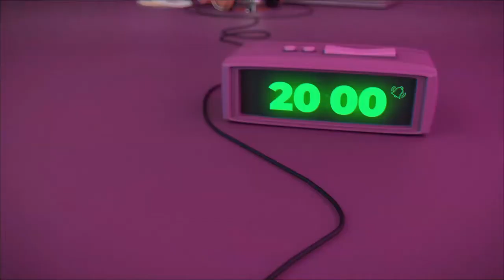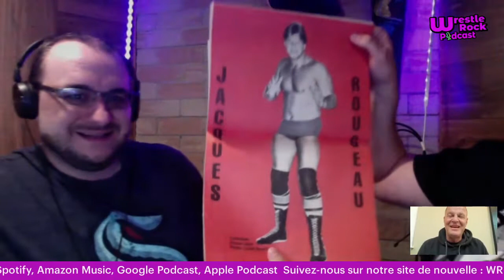Entrevue Exclusive avec The Mountie Jacques Rougeau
L'équipe du WrestleRock Podcast est fière de vous présenter l'entrevue exclusive avec The Mountie Jacques Rougeau. Monsieur Rougeau discute de ses états de santé, de son projet de Lutte Académie, de sa carrière de lutteur professionnelle et plus encore.

Le WrestleRock Podcast n’est pas responsable des propos mentionnés lors de cette entretien.